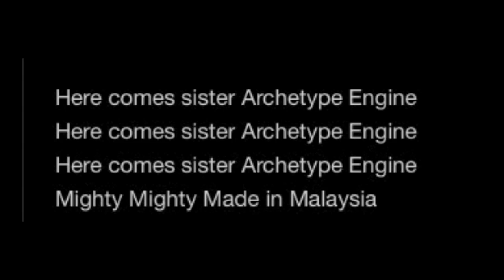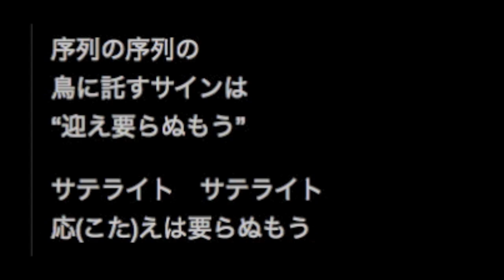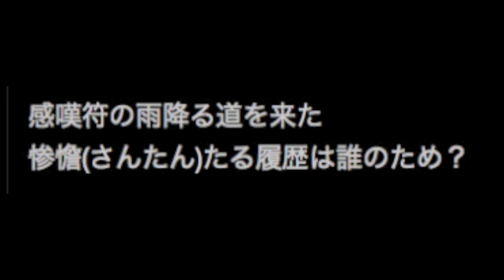アヴァター・アローン Avatar Alone + Archetype Engine 歌詞つき Sandwich mix 平沢進 Susumu Hirasawa ホログラムを登る男 Sim City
0:00アヴァター・アローン 3:17 Bridge 3:36 Archetype Engine
 6:12 Bridge 6:27アヴァター・アローンreprise